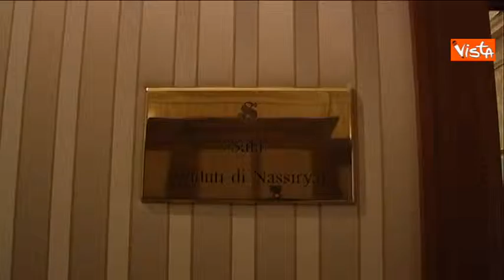28-04-14 SENATO SEL PRESENTAZIONE DDL SU BICAMERALISMO IMMAGINI 01_49